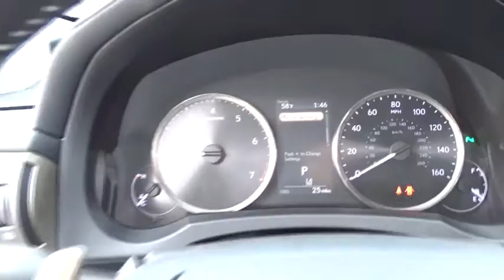2017 Lexus IS Palatine, Arlington Heights, Barrington, Glenview, Schaumburg, IL 35213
2017 Lexus IS